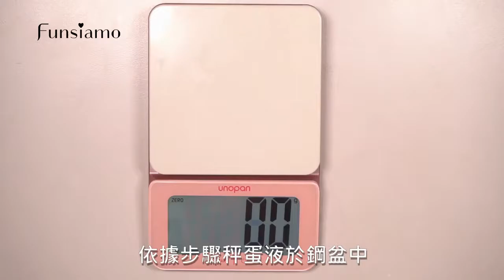《Funsiamo HomeKit》美式巧克力軟餅乾｜愛料理市集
Funsiamo x 武子靖 HomeKit｜世界冠軍麵包師傅獨家聯名開發✨
將 歷年人氣經典甜點食譜 打造成居家烘焙手作體驗盒 ，冠軍食譜&食材一次擁有💕 大師親自拍攝教學影片，不怕手殘做失敗🥰 私藏冠軍肉桂捲 / 日式鹽之花奶油捲 /美式經典花生貝果🧑🏻‍🍳嚴選食材加上黃金比例，絕佳風味在家自己做🥯

親子烘焙、手作禮物不再手忙腳亂，輕鬆優雅完成🙆🏻‍♀️
🥞 食材寄到家，跟著教學步驟步步完成
🥞 完美密封分裝，原料一次使用不浪費
🥞 簡單直覺的教學影片，不再手忙腳亂
🥞 品質嚴選原料食材，省下採買麻煩
🥞 烤箱 / 氣炸鍋適用，烘焙新手不用怕